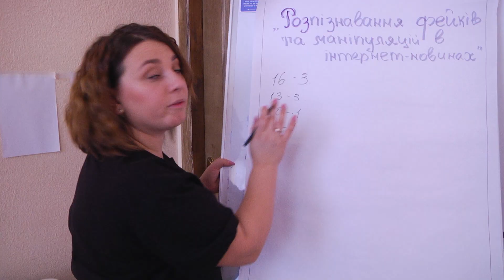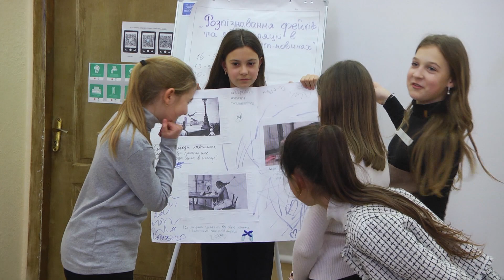Як розпізнати фейкову інформацію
Як серед потоку інформації, котра кожного дня потрапляє до нас, розпізнати фейкову, знають спеціалісти молодіжного Центру.